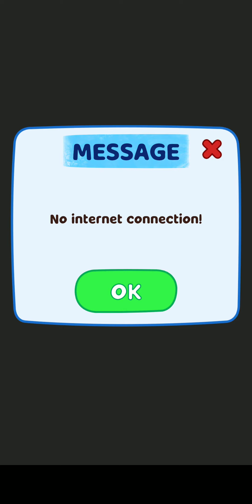Brain Love All Levels - ANSWERS Level 1-60 Funny DOP Puzzle Game (Walkthrough Gameplay)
🧠Life is not easy, you can always be deceived at any time, that's life. Are you confident that you're smart enough to get through those tricks?

If you've never been cheated, don't say anything, but if you've been tricked, why not quickly take your brain to wash it, re-forge a smarter, more sensitive brain.

You wonder what kind of brain training? Don't worry, join Brain Love right away. You will be the one to overthrow the adulterous stories of the thick-skinned, find spies that harm your safety, moreover...you are a lover of beauty, coincidentally, what we are. I'm not missing beauty :) Interested yet?

🧠Features:
Hundreds of crazy entertaining puzzles that you must use your crazy brain to solve. But scientists all have crazy ideas :)

🔸The mysteries behind the photos you look at are seemingly ordinary.

🔸Transform into a famous detective to overthrow mysterious plots.

🔸There are many game modes. Attractive puzzle themes for you to choose to practice.

🔸Interesting graphics, attractive, unique style, novelty.

🔸Effects, sounds, animations are guaranteed to keep you entertained.

🧠 How to play is simple, use the tools provided such as: magnifying glass, scanner, eraser, ... to find the mystery in the given pictures.

Although the gameplay is simple, the puzzles are not like that, you have to be smart to solve them, try it now to see how smart you are :)

Click INSTALL to download Brain Love right away🤗🤗